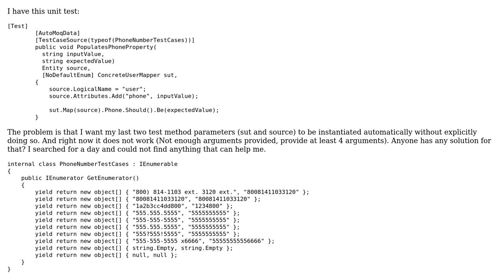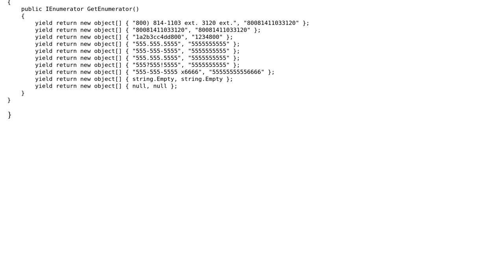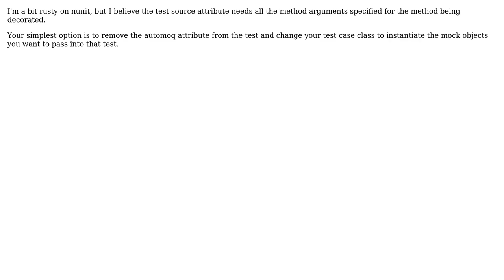Software Engineering: TestCaseSource in NUnit 3.12.0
With thanks & praise to God, and with thanks to the many people who have made this project possible! | Content (except music & images) licensed under CC BY-SA | Music | Images & others | With thanks to user Ian Jacobs user Ben and the Stack Exchange Network Trademarks are property of their respective owners. You are responsible for your own actions.